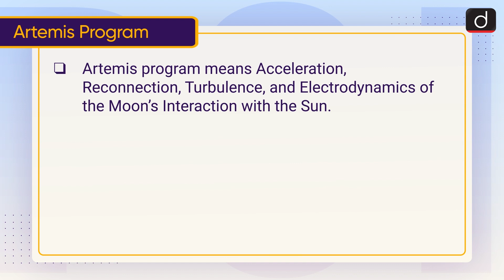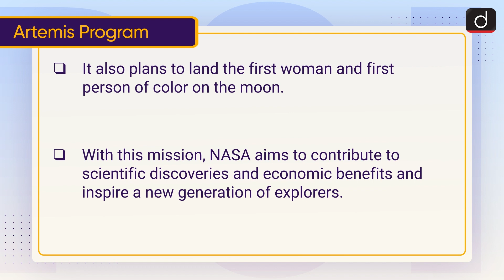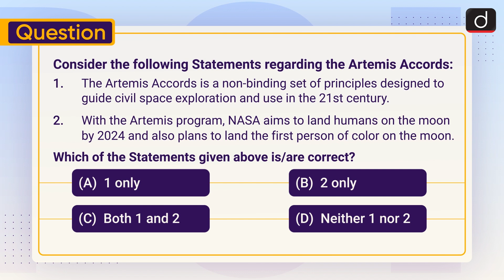Artemis Accords: ISRO | To The Point | Drishti IAS English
This video covers the given topic, ‘Artemis Accords’ in the following structure:

1. Why in the News?
2. What is Artemis Accord?
3. What is done under Artemis Accords?
4. Artemis Program
5. Significance of the Artemis Accords for India